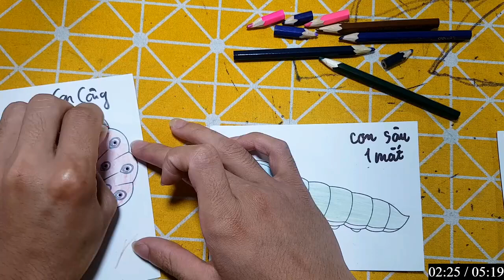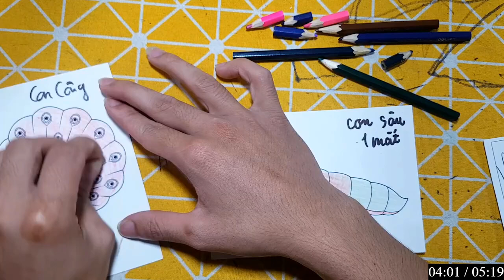Repair man | Hướng dẫn cách cắt dán và cách vẽ đồ vật đơn giản bằng giấy: SÂU ký sinh con cá